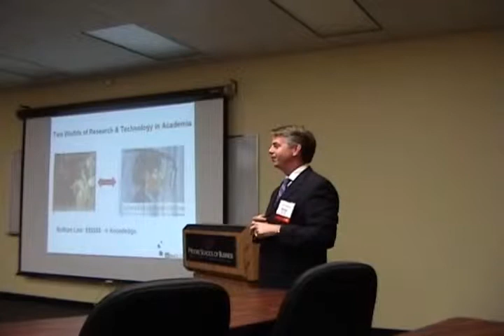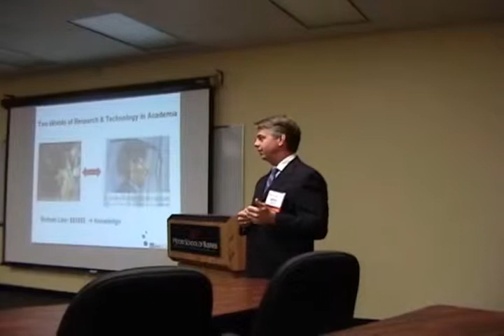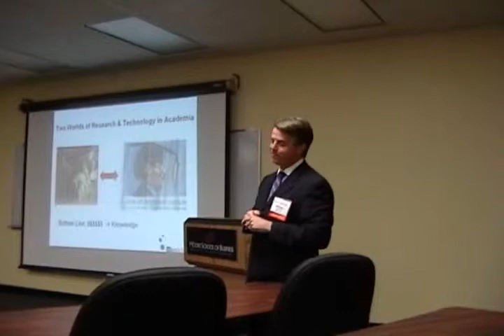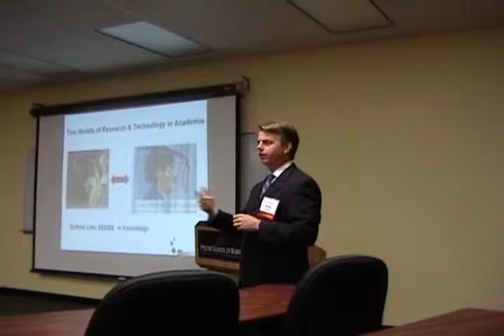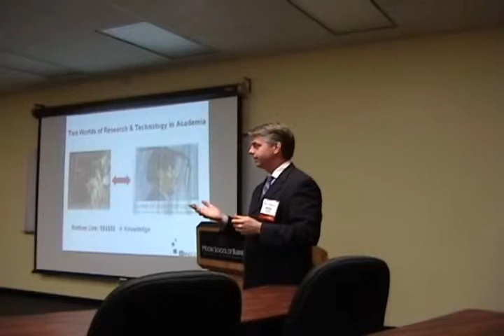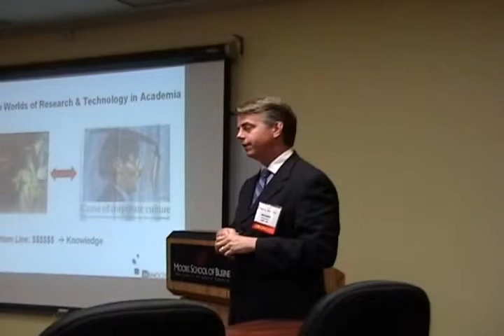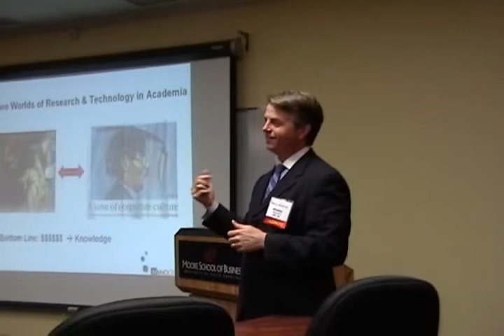Michael Bolick 1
Michael Bolick, USC Nanotech Forum 4-15-10, Columbia SC